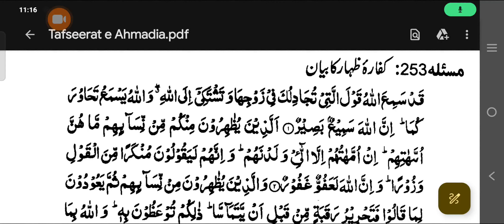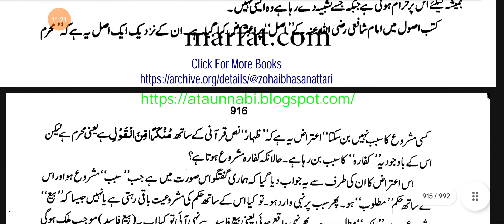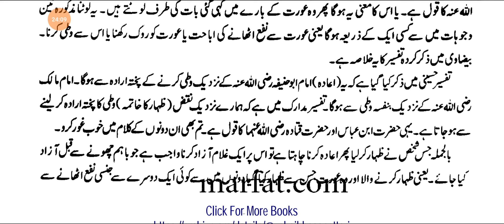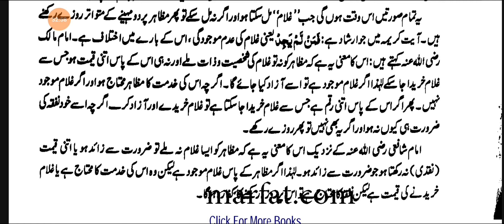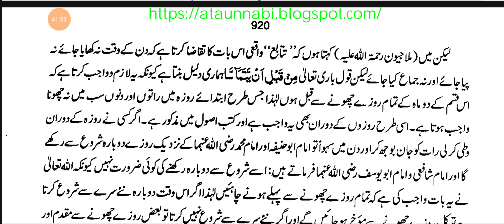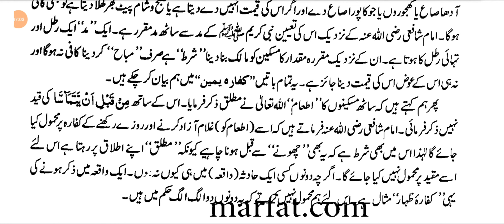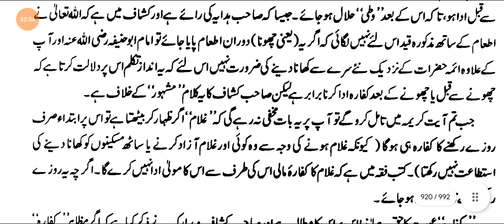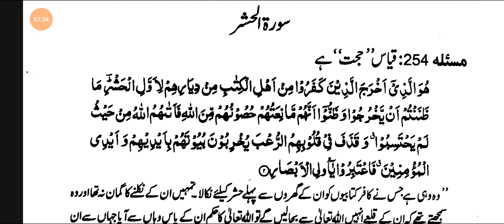TAFSEERAT-E-AHMEDIYA MASLA NO. 253